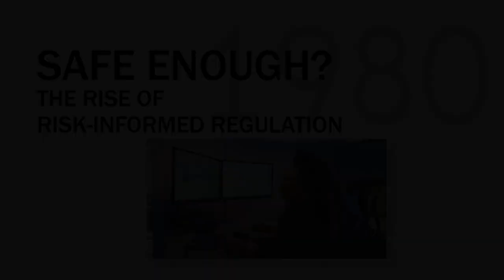Moments in NRC History: Safe Enough? The Rise of Risk-Informed Regulations - Trailer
This is a trailer of the video where the NRC Historian Thomas Wellock will trace the rise of risk-informed regulations.